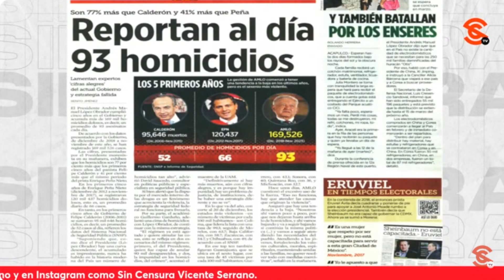ANTE MENTIRAS, GTZ PRIEGO LE CIERRA EL HOCICO A REFORMA Y A GERMÁN MARTÍNEZ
La primera plana del periódico Reforma sesgadamente compara los números del sexenio actual con de Peña y Calderón al hablar de h0m1c1d10s para asegurar que nos está yendo peor con el presidente López Obrador; esto ocurre mientras el traidorsete Germán Martínez, salió a decir que ya valió m4dr3s la Cuarta Transformación por la v10lenc14 y la inseguridad… Bueno, pues el abogado, especialista en Derecho Penal, Derecho Militar y Seguridad Nacional César Gutiérrez Priego publicó en Twitter-X el video de la detención del presunto responsable del 4ses1n4t0 de cinco estudiantes de la Universidad de Guanajuato el pasado 6 de diciembre cuestionando si les quedará claro que estos delitos corresponden al fuero común y que son las autoridades estatales y municipales las encargadas de la prevención y persecución de los delitos